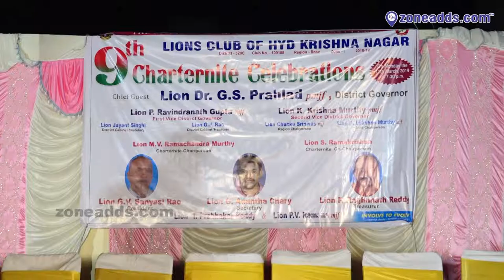Lions Club Krishna Nagar District 320C || 9th Charter Nite Celebrations || zoneadds.com